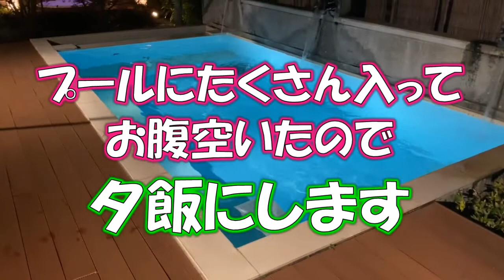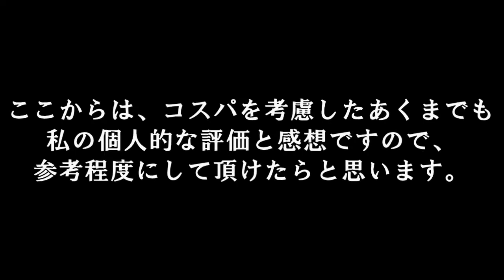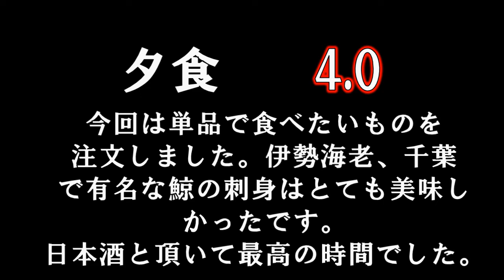💎露天風呂・温泉プール付💎 千葉県 鴨川館別邸 ラ・松廬 の紹介です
千葉県の鴨川館別邸のラ・松廬です。高級でもあり、予約もなかなか取れないですが、参考にして頂けたらと思います。プールは常時28℃くらいなので真冬はちょっと寒いですが、ジャグジーつきなので真冬でも遊べます。
夕食は別途施設を予約してください。朝食は付いています。

ラ・松廬＃鴨川館＃露天風呂